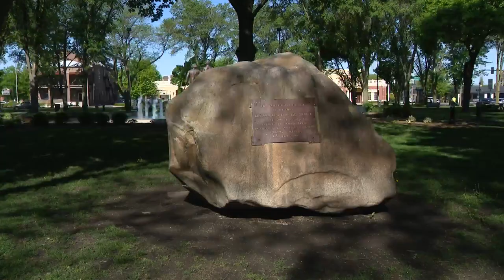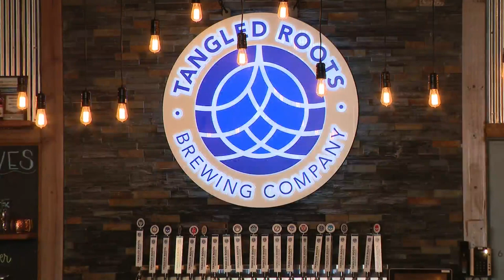Destination Illinois: Historic Ottawa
Historic Ottawa is a two-hour drive southwest of the Loop and is Chicago's sister city.